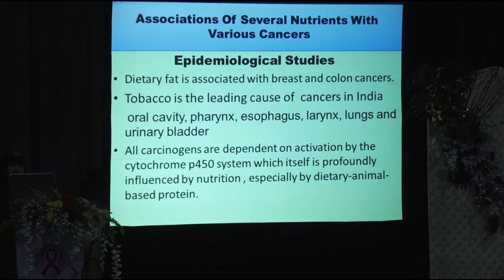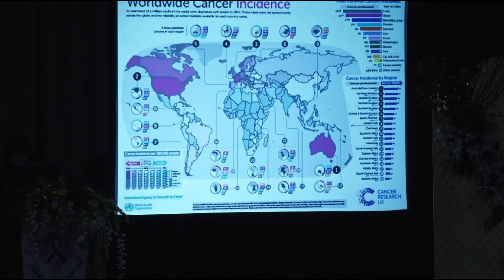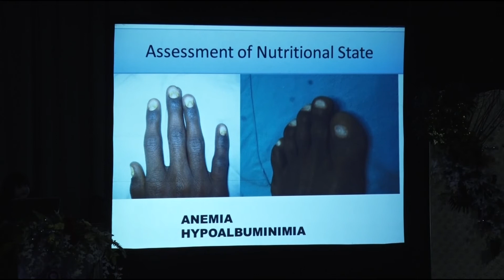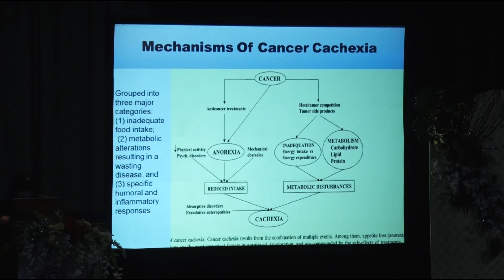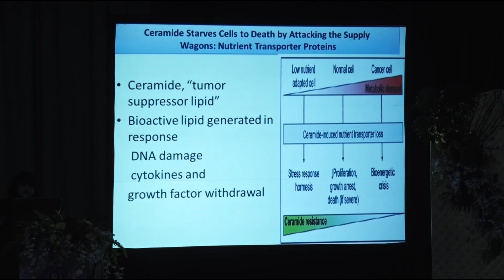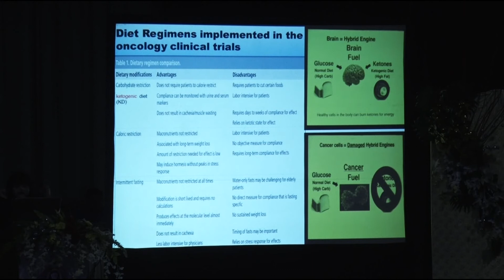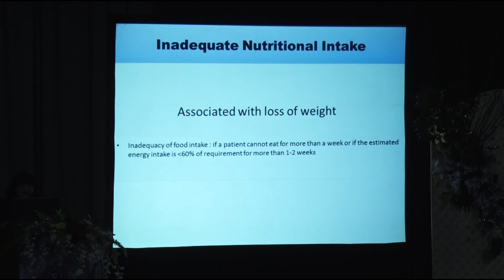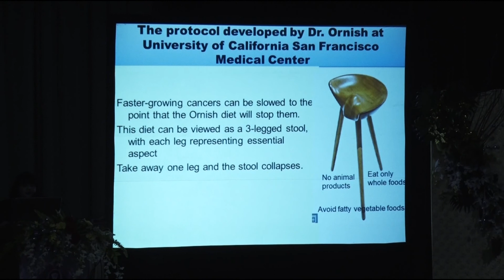FAC Con 2017, Scientific Session, 05 October, 17, Dr. Anita Saxena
FAC Con 2017, International Conference on Fight Against Cancer
05-07 October, 2017
Organized by University Institute of Health Sciences, International Society for Life Sciences and
Indian Medical Association, Kanpur
Scientific Session
Day 01, 05 October, 2017
Topic- Nutrition in Cancer
Speaker- Dr. Anita Saxena
Additional Professor, Dept. of Nephrology, SGPGI MS, Lucknow